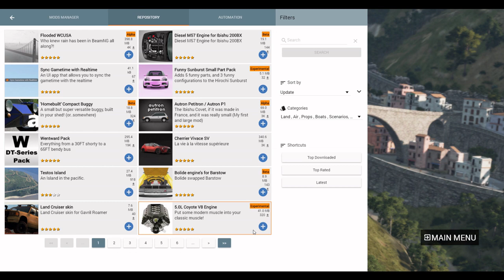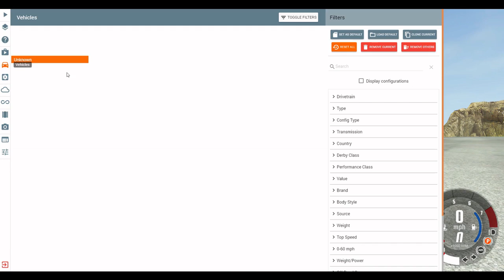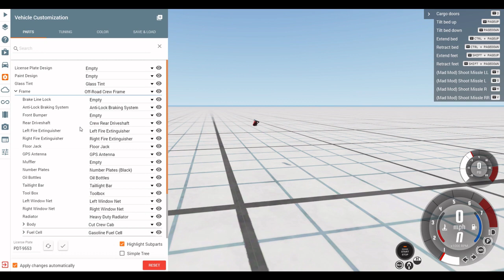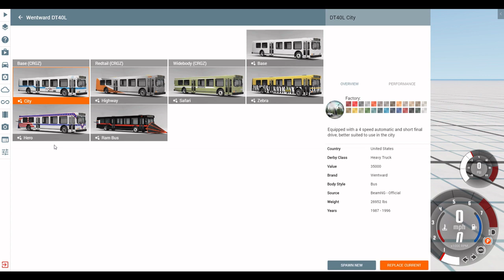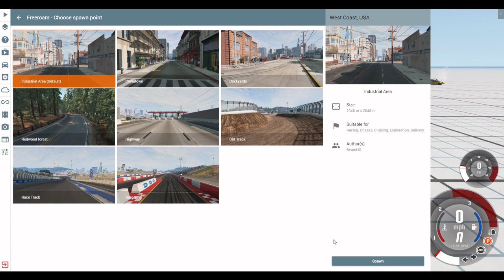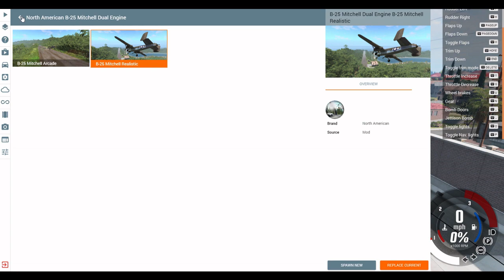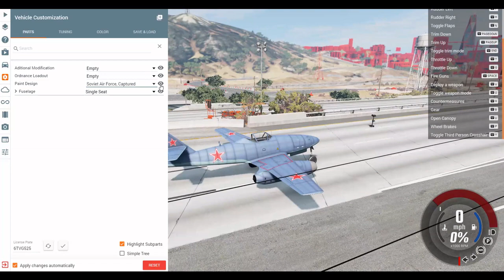Beam NG Drive Flying #8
Lots of flying, or more accurately, attempts to fly.